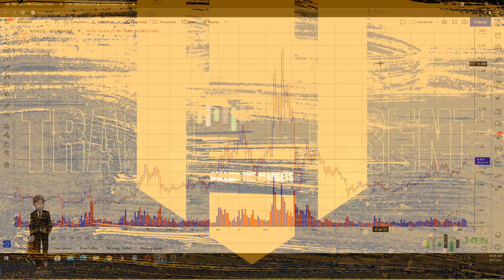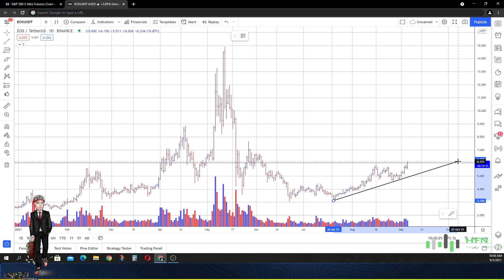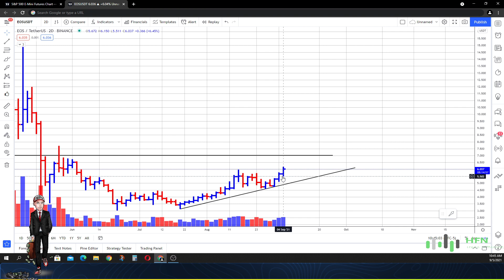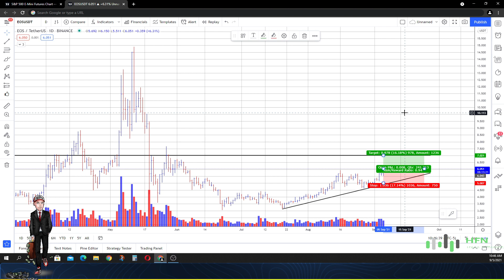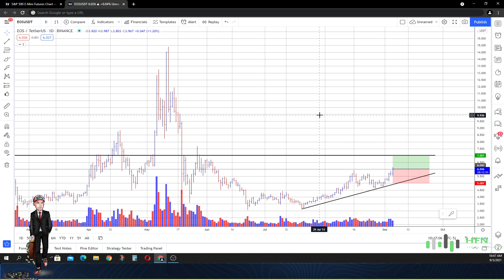⭐️ EOS Crypto Price Prediction - EOS Token Climbs 10%!!! CAN EOS EXPLODE HIGHER?